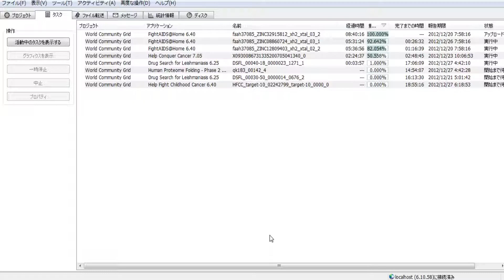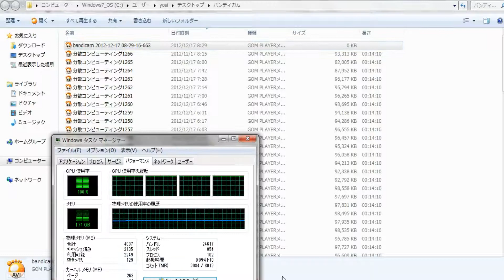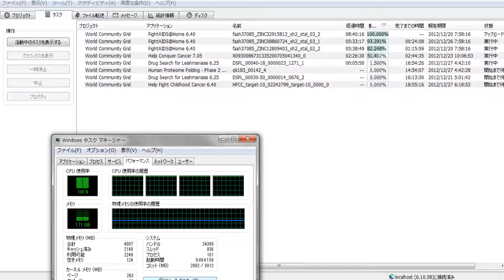分散コンピューティング1267